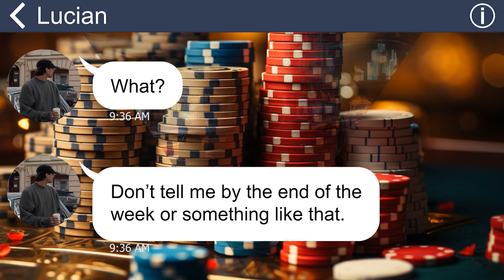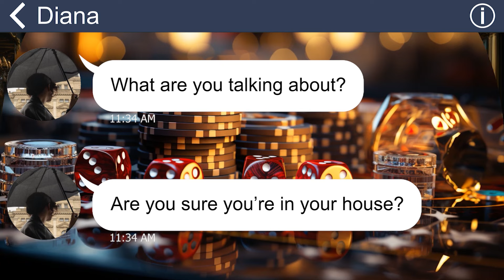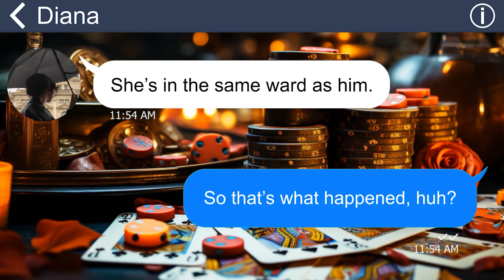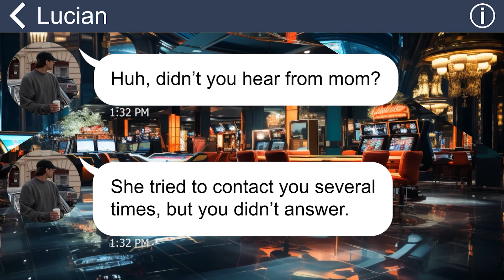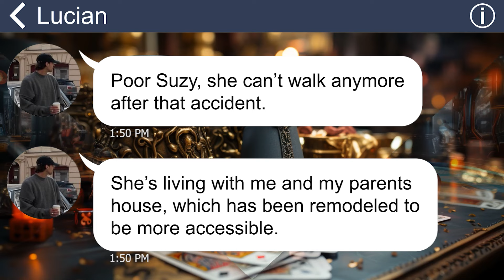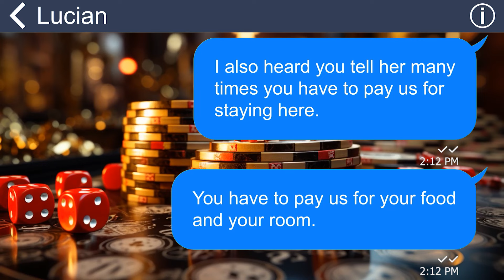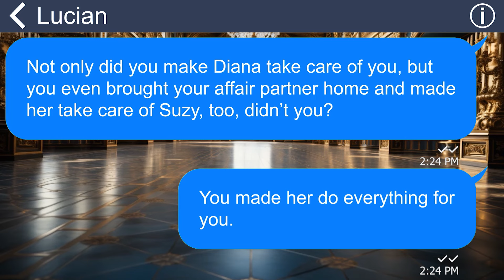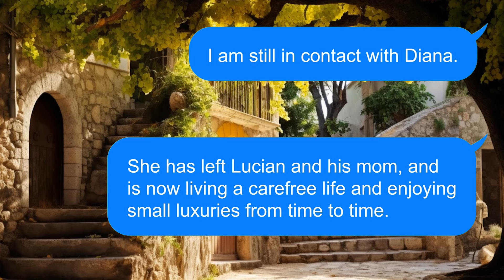[Apple] Hubby goes on hot spring trip w his mistress to mark our divorce, but returns in wheelchair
My husband always pretends to be busy at work to stay out late. And shockingly, the truth behind it was that he had a mistress. But rather than begging for my pardon, he demanded to divorce me. The peak of his audacity was when he got into a crash and he pleaded with me to nurse him and his harlot.